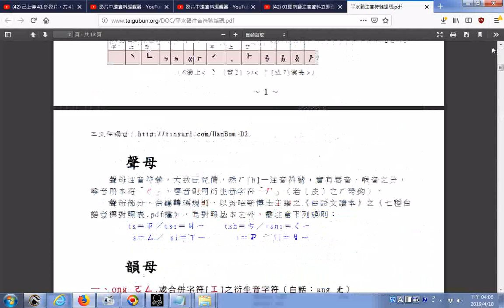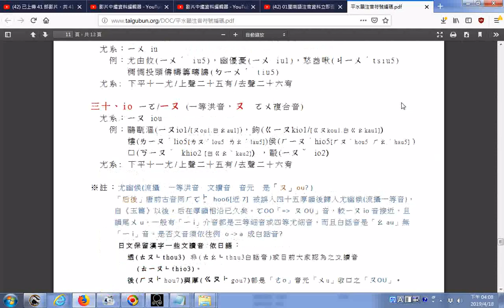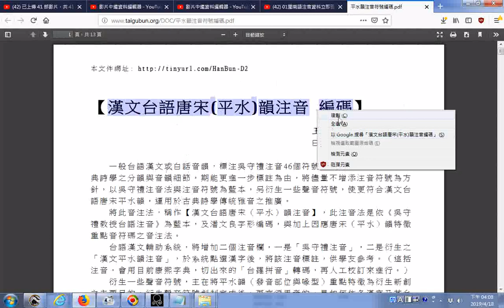推薦 漢文台語唐宋平水韻注音編碼 王庚春20160324